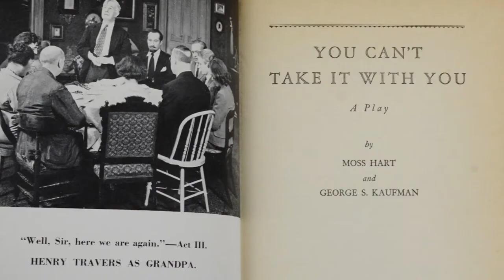The Short-Lived and Impactful Career of Judy Holliday | 5 Favorite Films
Hello everyone! In this video we will be discussing Judy Holliday, her portrayal of women in the 50s and her legacy. According to IMDb, Judy appeared in a total of 13 films. Credited in 9, being the protagonist in only 7. For someone with such a short  career, unfortunately she passed away from breast cancer at just 43, her contribution is simply remarkable considering some of her movies are still amongst the favorite for so many classic film lovers. This past June, she would have turned 100 years old and to commemorate her centennial, I wanted to discussed her movies beyond their exterior comedic appearance and dig a little bit deeper into the message and, again her portrayal of women. These are topics that are incredibly relevant and that as a woman I feel compelled to explore through an artist like Judy Holliday whom I deeply admire. I hope you enjoy.

*My apologies for the quality of some footage. I am working on improving the content and media used for future videos.

✨Time Stamps:
00:00 Introduction
01:40 Adam's Rib (1949)
06:09 Born Yesterday (1950)
10:39 The Marrying Kind (1952)
14:25 The Solid Gold Cadillac (1956)
18:03 It Should Happen to You (1954)

✨References in this video:
· You Must Remember This podcast by Karina Longworth dedicated to the blacklisting of Judy Holliday
· Article exploring the legacy of Judy Holliday's part of Billie Dawn